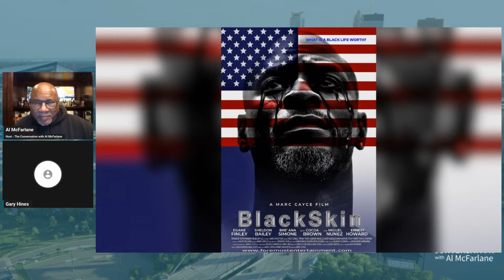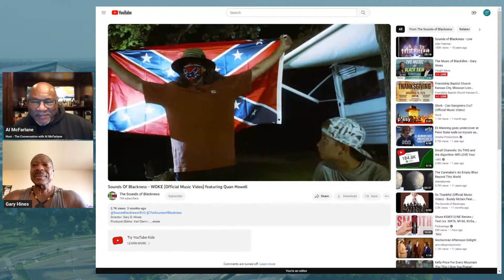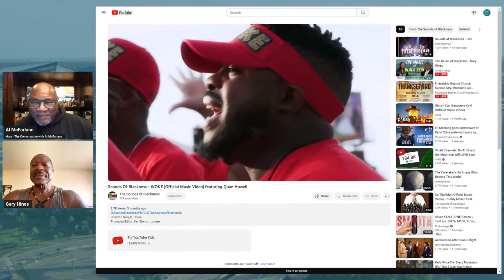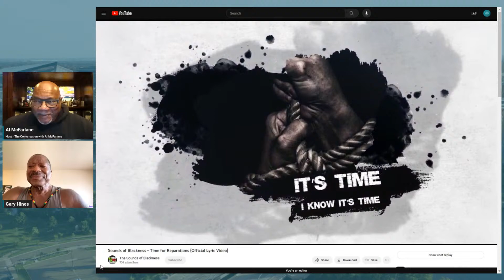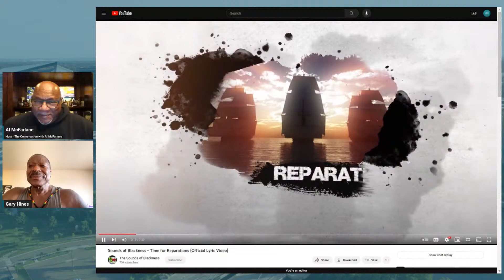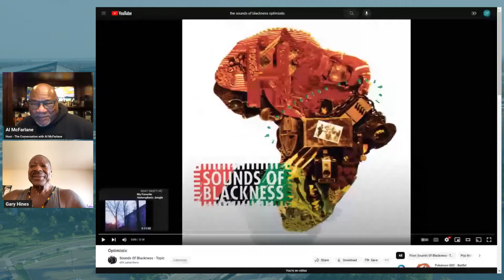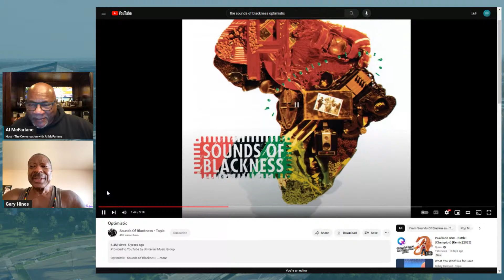The Music of BlackSkin - Gary Hines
In this episode of "The Conversation with Al McFarlane," we talk to Gary Hines who is behind the music for the upcoming film "BLACK SKIN."

New episodes of “The Conversation With Al McFarlane” (TCWAM) air Weekdays at 1 pm CST / 2 pm EST / 11 am PST on these platforms:

 / insightnewsalmcfarlane

Join 'The Conversation with Al McFarlane' live stream now!